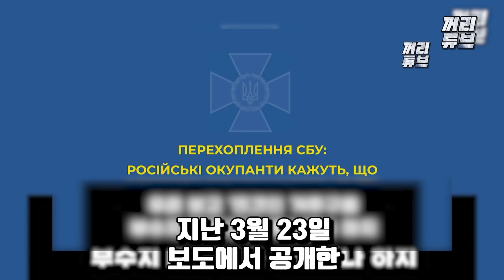러군, 이지움에 열 압력탄 난사하며 발악 ㅣ 러, 이지움 점령에 영혼까지 걸었다, 우크라군 퇴로 끊고 마리우폴 구원 시작